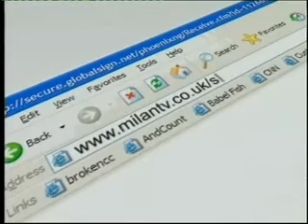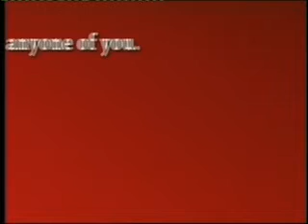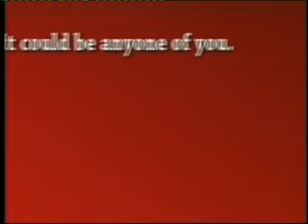amir gujjar with dr samdani p3